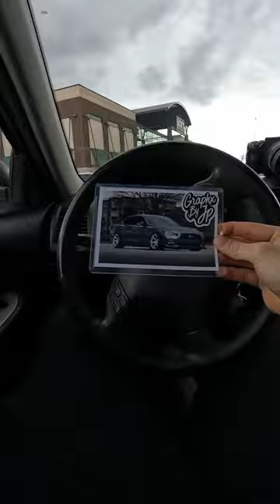061 Infiniti Q50